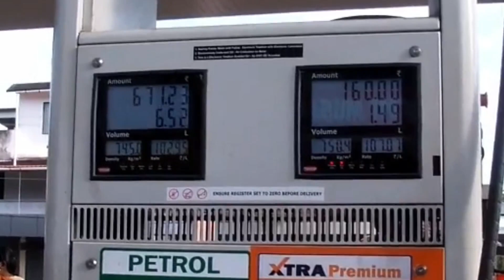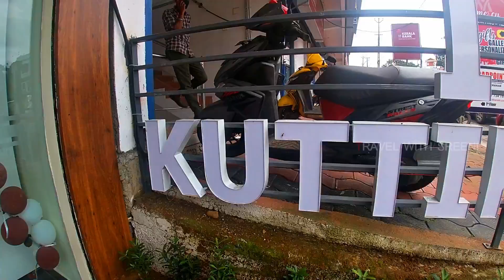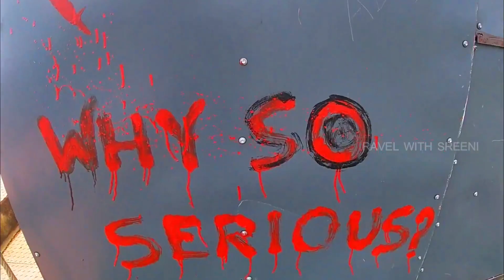PARUNTHUMPARA | പരുന്തുംപാറ | பருந்தும்பாரா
കേരളത്തിലെ ഇടുക്കി ജില്ലയിലെ ഒരു ഗ്രാമമാണ് പരുന്തുപാറ. പീരുമേട് താലൂക്കിലുള്ള പ്രകൃതി രമണീയമായ ഈ സ്ഥലം പീരുമേടിനും തേക്കടിക്കും ഇടയിലായി പീരുമേട്ടില്‍നിന്നും ഏകദേശം 8 കി.മീ. ദൂരെയാണ് സ്ഥിതി ചെയ്യുന്നത്. പീരുമേടില്‍ നിന്ന് 6 കിലോമീറ്ററും, തേക്കടിയില്‍ നിന്ന് 25 കിലോമീറ്ററും, ദേശീയപാത 220 ല്‍ നിന്ന് 3 കിലോമീറ്ററും അകലെയാണ് ഈ സ്ഥലം.
ഇടുക്കി ജില്ലയുടെ വിനോദ സഞ്ചാര ഭൂപടത്തില്‍ ഇതുവരെ ഉള്‍ക്കൊള്ളിച്ചിട്ടില്ലെങ്കിലും മറ്റു വിനോദ സഞ്ചാര കേന്ദ്രങ്ങളോട് കിടപിടിക്കുന്ന ഭൂമനോഹാരിത പരുന്തുംപാറക്കുണ്ട്. തെളിഞ്ഞ ആകാശമാണെങ്കില്‍ ശബരിമല കാടുകള്‍ ഇവിടുന്നു കാണാവുന്നതാണ്. മകരജ്യോതി ദര്‍ശിക്കുവാന്‍ മണ്ഡല കാലത്ത് ആയപ്പഭക്തര്‍ ഇവിടെ എത്താറുണ്ട്. വിശാലമായ ഉയര്‍ന്ന പ്രദേശമായതിനാല്‍ ഇവിടെ നിന്നു നോക്കുമ്പോള്‍ നാലുപാടും വളരെ ദൂരത്തോളം ഉള്ള മലനിരകള്‍ കാണുവാന്‍ കഴിയും. മഞ്ഞു മൂടി ഇടയ്കിടെ കാഴ്ച മറയുകയും താമസിയാതെ കാറ്റടിച്ച് ദൂരെയുള്ള മലനിരകള്‍ പ്രത്യക്ഷമാകുകയും ചെയ്യുന്നത് മനോഹരമായ ഒരു അനുഭവമാണ്. ഈ പാറയുടെ ദൂര ദൃശ്യത്തില്‍ പരുന്തിന്റെ രൂപം പോലെ ആയതുകൊണ്ടാണ് ഈ പേര് വന്നതെന്ന് പറയപ്പെടുന്നു. അതല്ല..പരുന്തിനുപോലും ഇവിടുത്തെ കാറ്റില്‍ പറക്കാന്‍ കഴിയില്ലാത്തതുകൊണ്ടാണ് പേര് വന്നതെന്നും മറ്റൊരു വാദം.    പാറക്കെട്ടിന് മഹാകവി രവീന്ദ്ര നാഥ ടാഗോറിന്റെ ശിരസ്സുമായി സാമ്യമുണ്ടെന്നും പറയപ്പെടുന്നു.

Parunthumpara is a village in the Indian state of Kerala's Idukki District. It is a small scenic location near Wagamon en route to Peerumedu.

Location